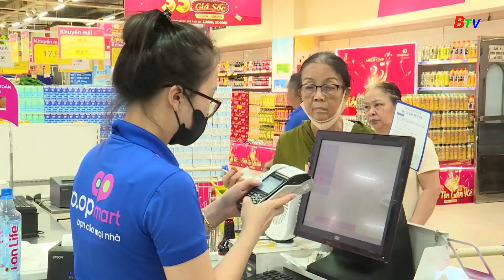Trải nghiệm mua sắm mùa hè